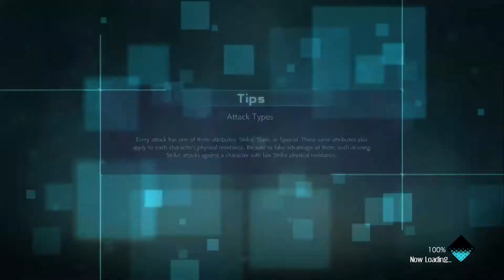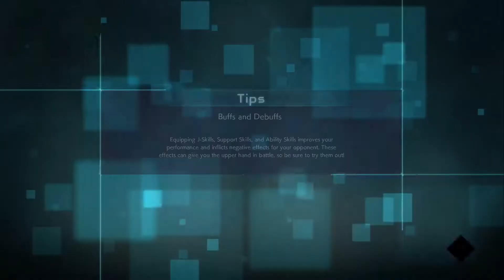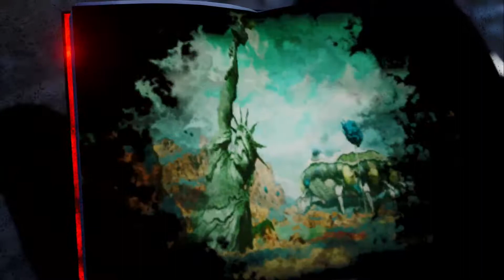Zombie Plays Jump Force - Part Two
Jump Force, a fighting game Combining heroes and villains from across the Shonen universe.

On today's episode, it seems the Umbras cubes can go after more then just evil, willing humans...